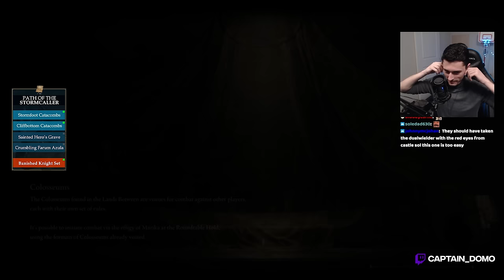I became an ELDEN LORD AIRBENDER (Elden Ring Convergence Mod)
I played the Convergence Mod alpha and went with the Stormcaller class to test out the magic in the game. And it was amazingly powerful. If you want to try it out yourself the link is below!

Huge shoutout to CouchJockey and his team for working on this, its only 30% done!

Thumbnail and Edited by: Jamo